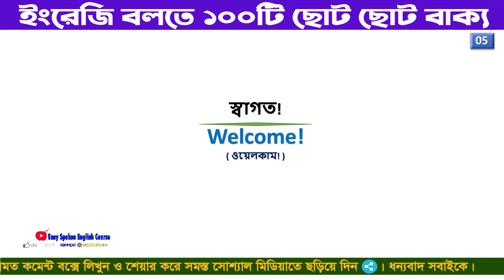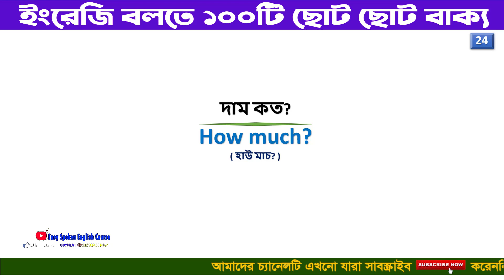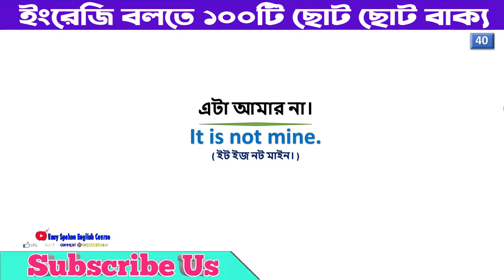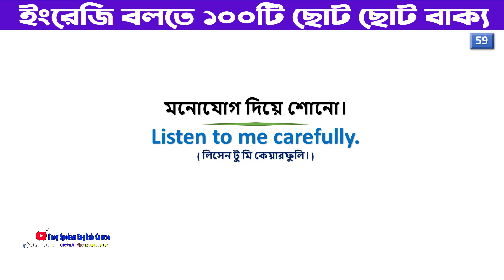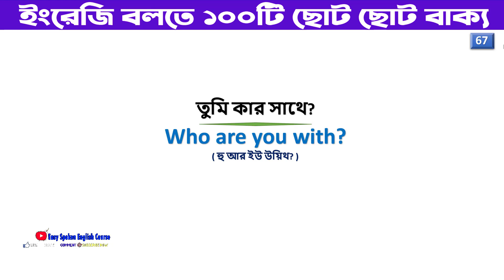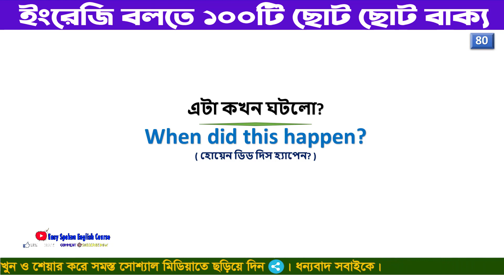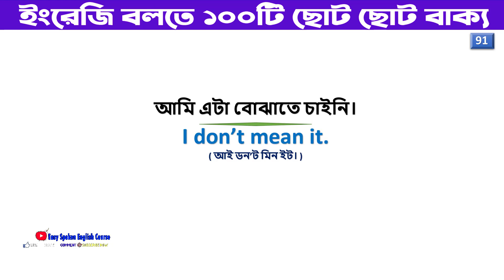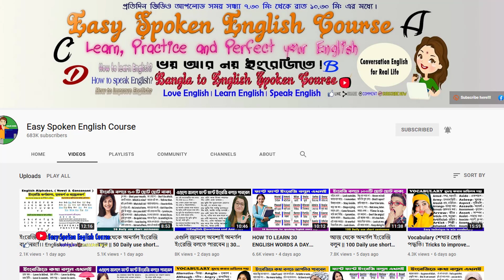আজ থেকে অনর্গল ইংরেজি বলুন || 100 Daily use short sentences || Easy Spoken English Class Bengali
.Social Media.